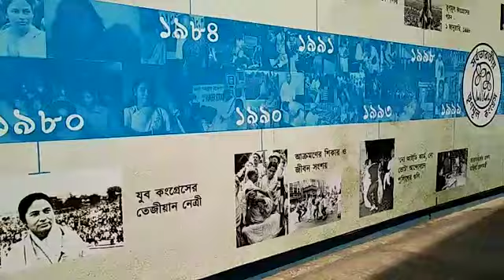Khela Hobe : Actress Syantika Reaction About TMC Join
অভিনেত্রী সায়ন্তিকা বন্দ্যোপাধ্যায় তৃণমূলে যোগ দিচ্ছেন।